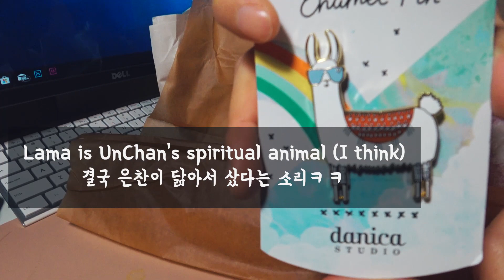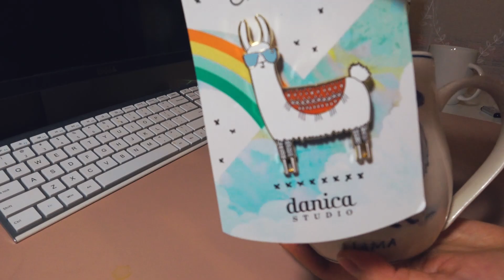미국친구가 결혼 들러리를 서줄 때 생기는 일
***한글 자막 CC와 1080p화질로 봐주세요***

안녕하세요, 아라아라입니다.

지난 주말에는 친구들과 드레스 쇼핑을 갔다왔어요. 쇼핑거리로 유명한 6번가 (sixth Ave.)와 헤럴드 스퀘어(Herald Square)에 있는 메이시 백화점(Macy's)에 다녀왔답니다. 뉴욕명물 쉑쉑버거도 오랜만에 먹고, 친구들이랑 시티투어도 하고, 너무 즐거운 시간을 보내다가 왔어요.

결론적으로 드레스 쇼핑은 메이시 백화점이 성공적이었어요!

친구들이 제 한국 결혼식 때 들러리를 서기로 했는데, 들러리 드레스가 찾기가 의외로 어렵더라고요. 그래도 마침 프롬 시즌이라서 메이시에서 예쁜 드레스들을 입어 볼 수 있었어요 :)
덕분에 저도 웨딩 촬영 때 입을 드레스를 두 벌 샀답니다.

칵테일 드레스나 웨딩 관련 드레스를 원하신다면, 메이시 백화점을 꼭 가보세요! 예쁜 거 너무 많아요 ㅎㅎ

그럼 여러분 오늘도 좋은 하루 보내세요!

제 영상이 좋으셨다면 라이크와 댓글, 구독 잊지마세요! 😊❤

Intro animation reference